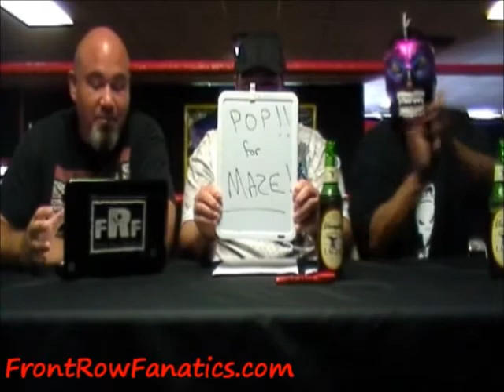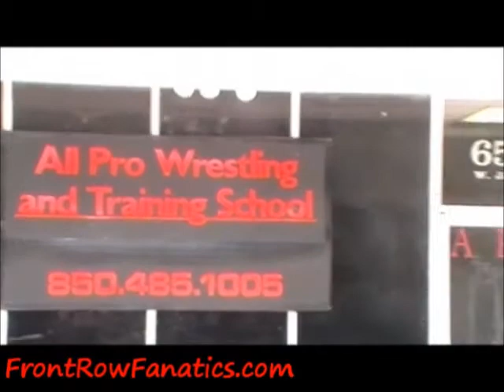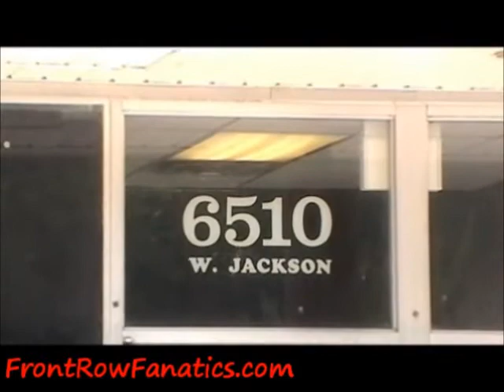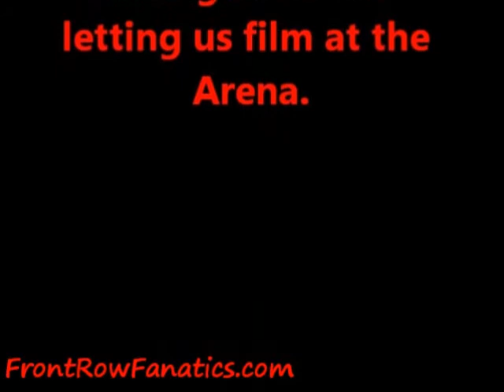The Front Row Fanatics Review of APW's Event held on 09/04/2011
The Front Row Fanatics(Cheech & The Gargoyle w/Guest The Mullet Master) Review of APW's Event held on 09/04/2011